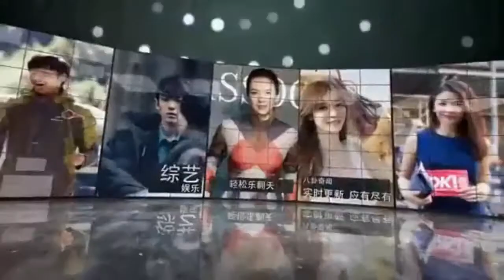黎姿感恩节撰文述心中感慨：感恩二字是我座右铭